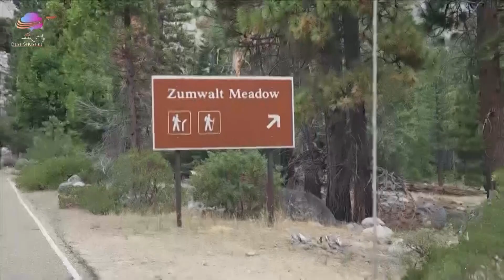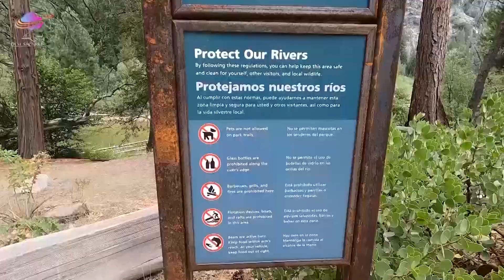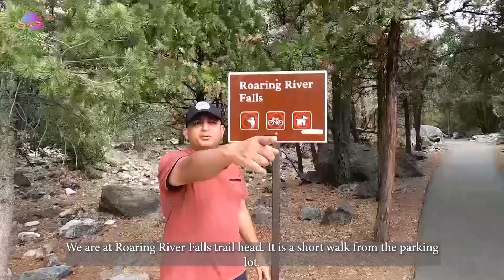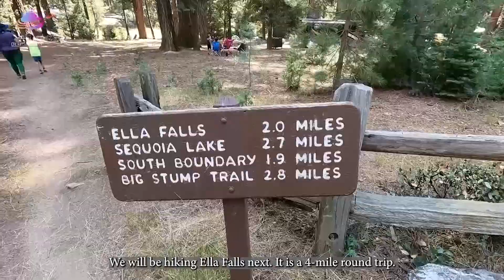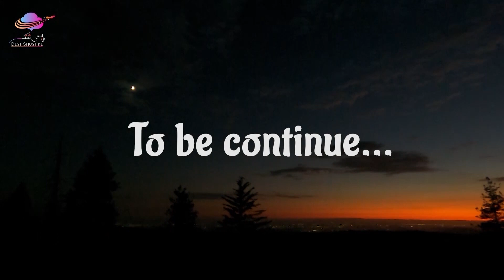Camping & Hiking in Kings Canyon & Sequoia National Park | Desi Shushke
Desi Shushke
Kings Canyon & Sequoia National Park is a gem in Sierra Nevada Mountain range in California. Thousands of travelers every year visit to see the Land of Giants, the Giant Sequoia Trees (General Grant Tree, General Sherman Tree), canyon deeper than Grand Canyon, marble caves, incredible wildlife, waterfalls, meadows. People often don’t know that Kings Canyon is deeper than the Grand Canyon in Arizona and home to second largest tree in the world.
Kings Canyon is somewhat like Yosemite. In this video, we will be camping, showing you the Kings Canyon Scenic Drive, Roaring River Falls, Zumwalt Meadow and hike to the Ella Falls.
desishushke @desishushke8669 SEO SAM SAMA YT